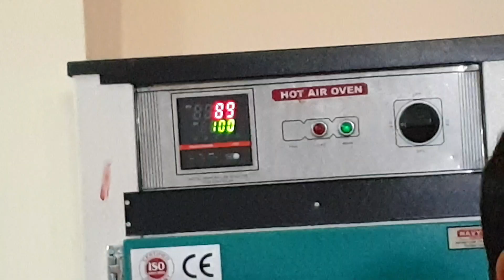Sare experiment kar dale 😅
◆◆Some tags ◆◆

Happy holi
Holi 2022
bittu dubey
Bittu dubey vlogs
Bittu vlogs
Bittudubeyvlovs
sourav joshi
piyush joshi
piyush joshi vlogs
vlog
vlogs
daily vlogger
daily vlogs
funny vlogs
Mainpuri ka mela
family vlogs
lifestyle videos
lifestyle vlogs
travel videos
travel vlogs
traveling videos
traveling vlogs
My first vlog
First vlog
NS 125
Pulsar ns 125
NCS music